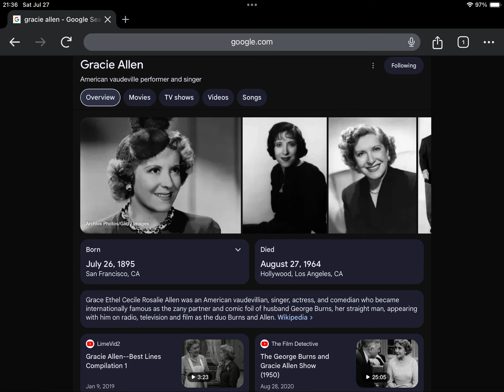60th Anniversary of Gracie Allen’s Death